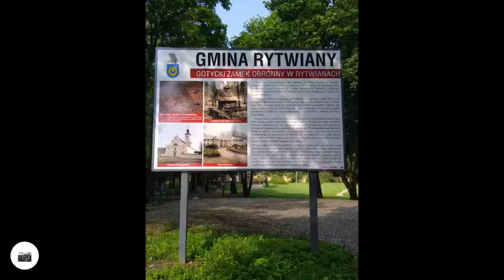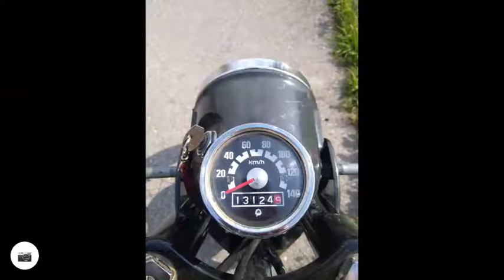18 lipca trasa przejazdu:)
Więcej na temat przejazdu znajdziecie poniżej:)